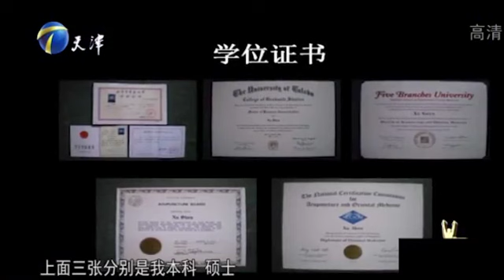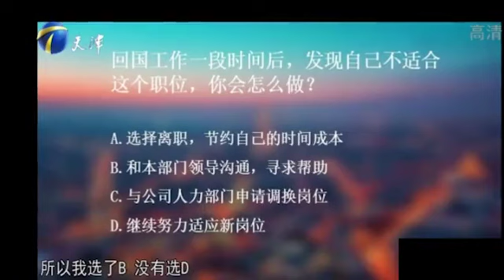【爆笑綜藝場】非妳莫屬：單身女博士求職，能力出眾，老板心甘情願給出月薪30000